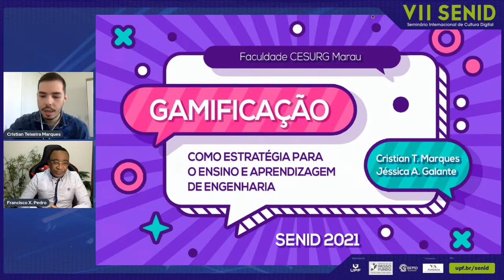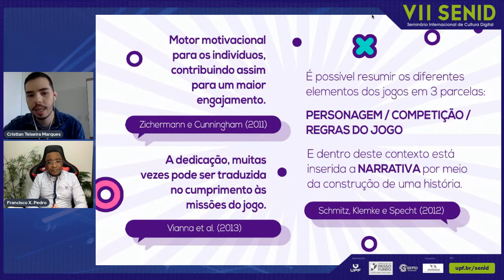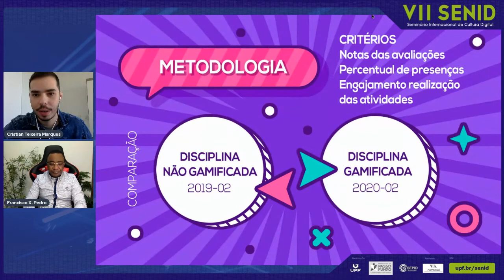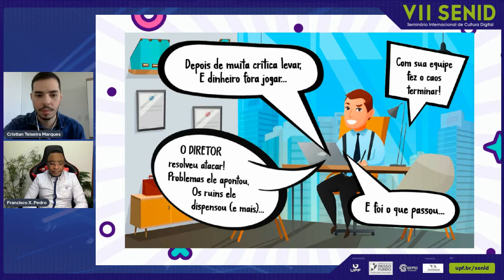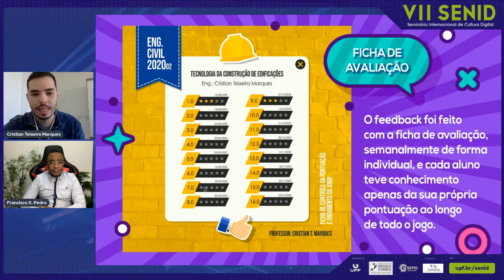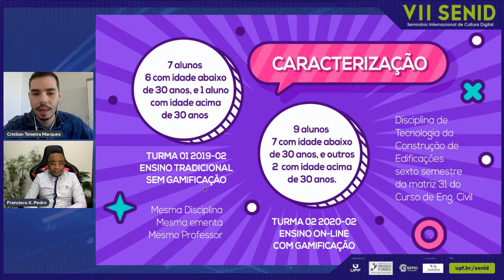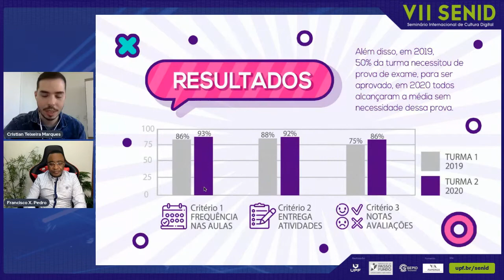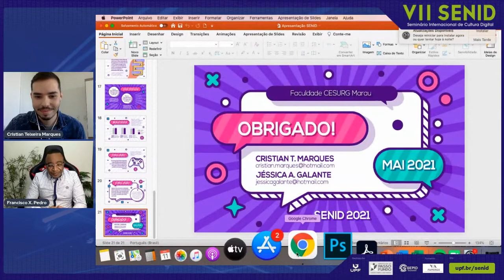Artigo completo Gamificação como Estratégia para o Ensino e Aprendizagem de Engenharia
Convidados - Cristian Marques e Jéssica Galante